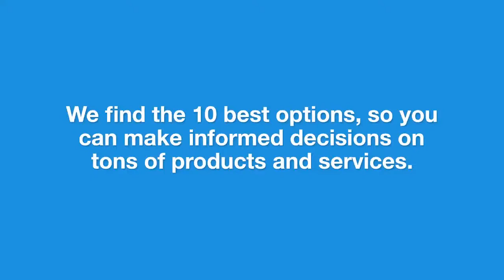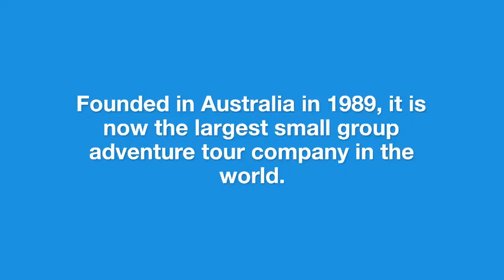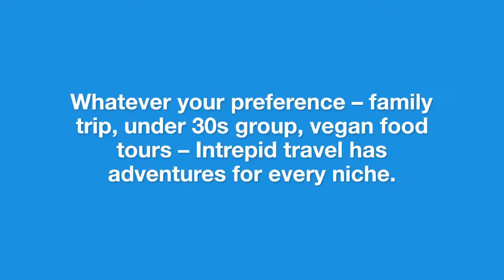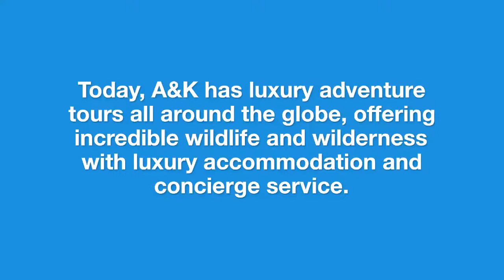Top 5 Best Adventure Travel Companies For 2022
In this video, we will talk about Lifestyle || Top 5 Best Adventure Travel Companies For 2022 || Best Places || The Top 5

Lifestyle
Adventure